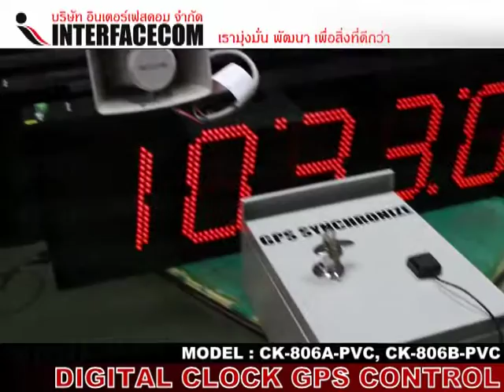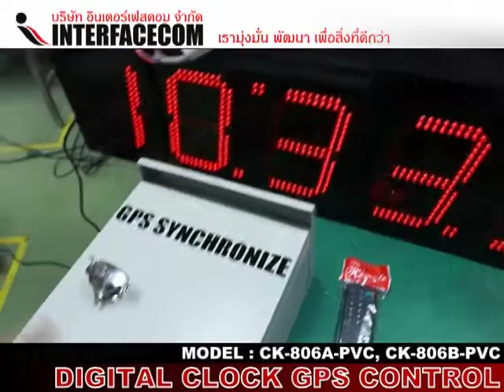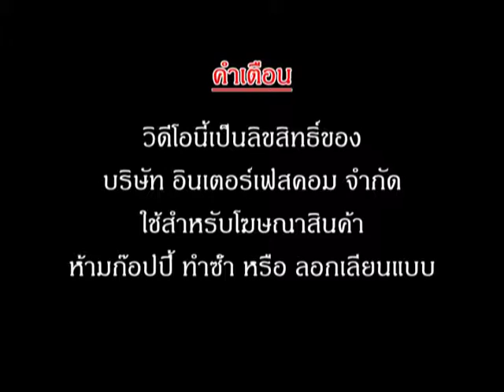นาฬิกา DIGITAL CLOCK ตั้งค่าผ่าน GPS CONTROL TEST SPEAKER HORN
Digital clock : 806A + Digital clock gps control test speaker horn
ตัว LED-Dot-Segment สีแดง
ตัวนี้เชื่อมสัญญาณกล่อง GPS Synchronize
ทำให้นาฬิกาที่เซ็ตค่าผ่านกล่องนี้ตรงกันหมด เหมือนเครื่องเดียวกัน
ส่งสัญญาณได้หลายเครื่อง สามารถเซ็ตค่าครั้งเดียวแต่แสดงผล
เหมือนกันหมดทุกตัว ตัวนี้เราต่อลำโพง เพื่อตั้ง เสียงให้ส่งเสียงได้ดังมากๆ

* GPS ย่อมาจากคำว่า Global Positioning System หมายถึงระบบค้นหาตำแหน่งบนพื้นโลก ประกอบไปด้วยดาวเทียมที่โคจรรอบโลกจำนวนหลายดวง และใช้อุปกรณ์รับสัญญาณ (GPS Receiver) เป็นตัวแสดงผล เช่น ระบบนำทางติดตั้งในรถยนต์, คอมพิวเตอร์, พีดีเอ, โทรศัพท์มือถือ เป็นต้น (ดาวเทียมจีพีเอสถูกส่งขึ้นไปโคจรรอบโลกเมื่อปี ค.ศ.1978 โดยมีทั้งหมด 24 ดวง
GPS Receiver จะต้องรับสัญญาณดาวเทียมอย่างน้อย 3 ดวงเพื่อระบุตำแหน่ง และบอกพิกัดเส้นรุ้ง (Latitude) เส้นแวง (Longitude) ได้ชัดเจน แต่ก็ยังมีความคลาดเคลื่อนประมาณ 2 ถึง 3 ฟุต แต่ถ้าหาก GPS Receiver สามารถรับสัญญาณดาวเทียมได้ 4 ดวงขึ้นไปจะสามารถคำนวณระดับความสูงได้ด้วย